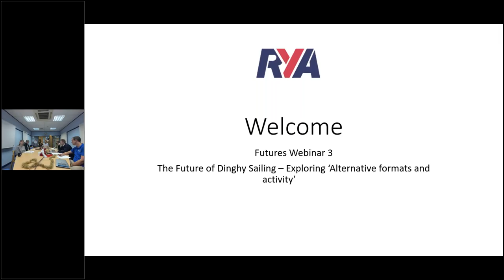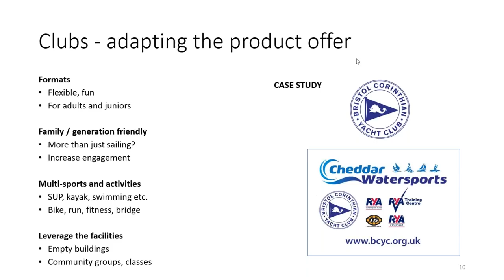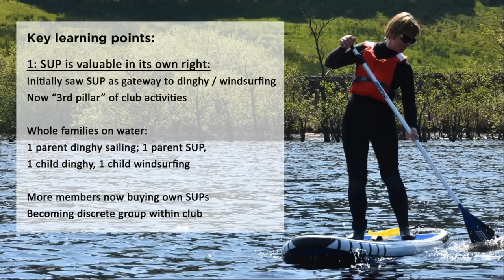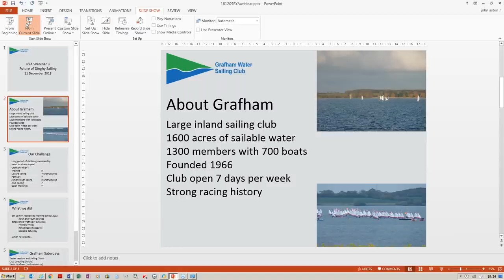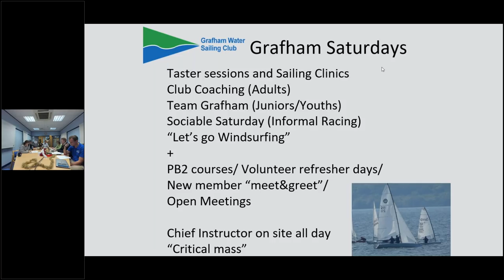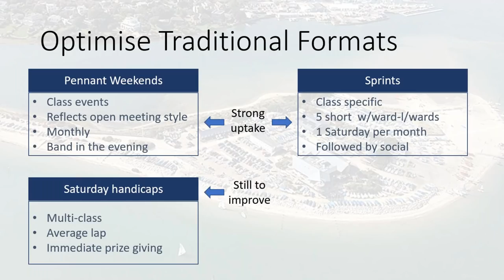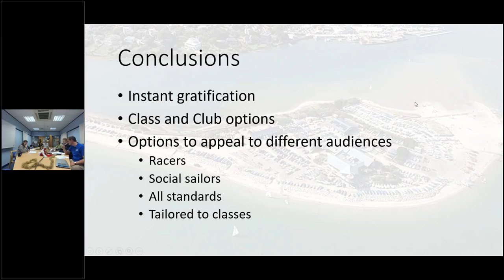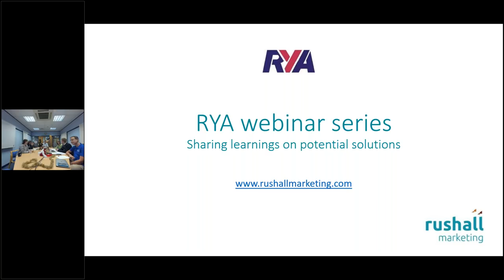Exploring alternative formats & club activity - The Future of Dinghy Sailing